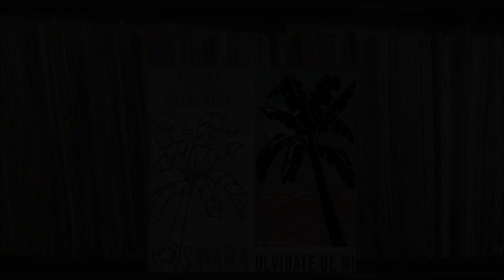🔥OLVIDATE DE MI por TOMMY OLIVENCIA con CHAMACO RAMIREZ - Salsa Premium